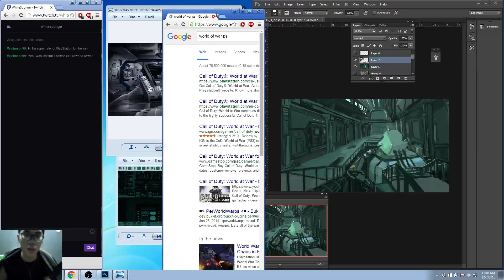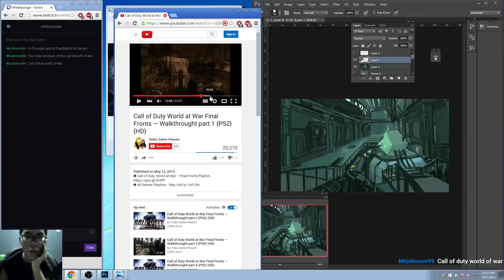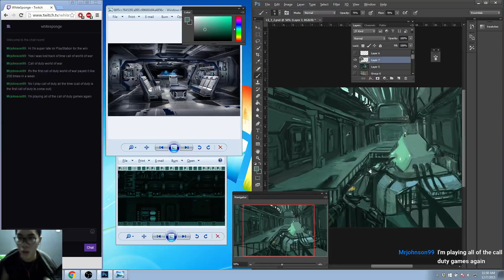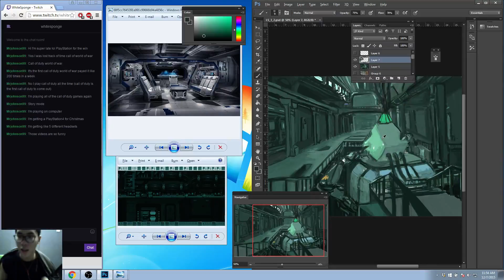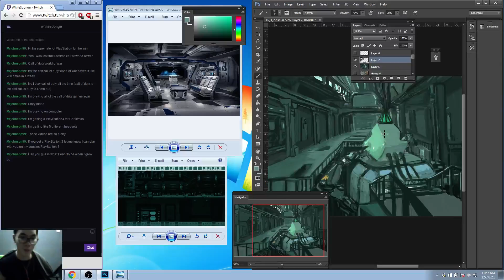We Are Live On Indiegogo ( ! Ask Us Anything! (Part 4)